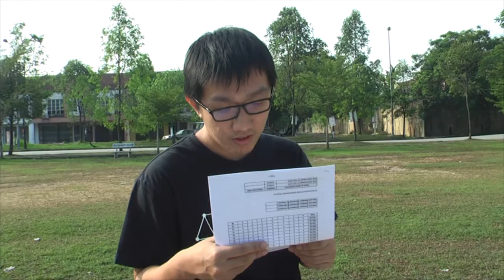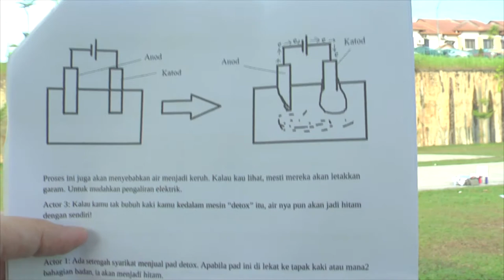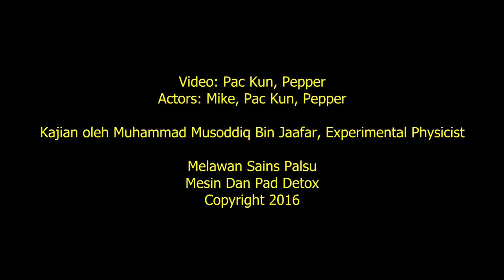Melawan sains palsu mesin dan pad detox Bloopers